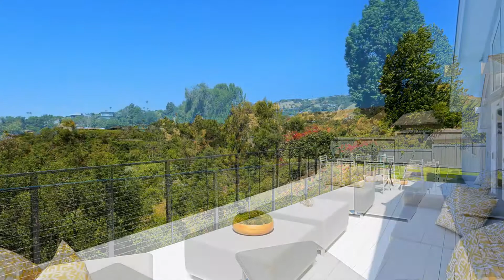1067 las Pulgas Road, Pacific Palisades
Fantastic opportunity to live in a single level, completly remodeled house w/ocean & treetop views. This jewel of a home is gorgeous inside & out, just pack your bags & move right in. New kitchen w/ solid wood cabinets, SS Farmer sink, SS appliances, washer and dryer & a waterfall style counter in Calacatta quartz. New flooring throughout. Energy efficient smart home w/enable Lutron lights, Recessed LED lighting throughout. Energy efficient tinted windows & loads of natural light in every room. Drought tolerant landscaping. Large hot tub in private yard with steps leading down to a sitting area. This is the perfect indoor/outdoor California lifestyle. Only minutes to the Palisades Village, Malibu & Santa Monica. Easy to show.